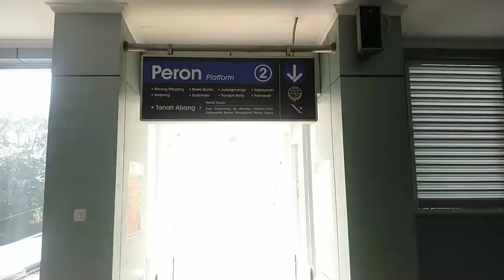KAGET SEKALIGUS MERINDING BIKIN KETAKUTAN !!! Setasiun Ini Nampak Sepi Tidak Ada Penumpang